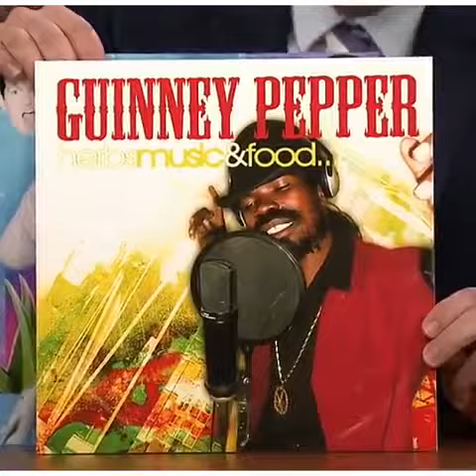The tonight show featuring chris Rock an Guinney pepper